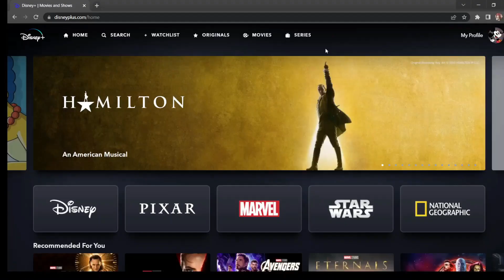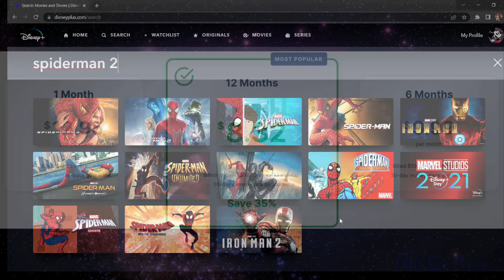What If Deku Had A Regen Quirk| Part 6 Season 2| Rebooted| My Hero Academia What If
-- Video Editor --
Name: Backstreet Raccoon

--Audio Editor--
Name: José Machado

-- Voice Actor --
Name: Definitely Not A VA
Discord: Definitely Not A VA#/0945

-- Writer --
Name: BuzzKill

-- Image Editor --
Name: BuzzKill